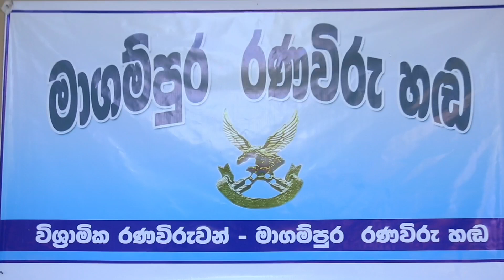මාගම්පුර රණවිරු හඩ මාධ්‍ය ප්‍රකාශය